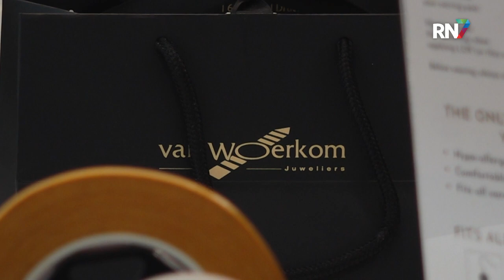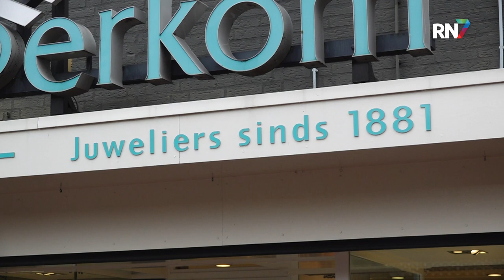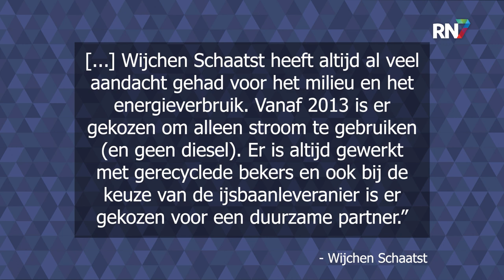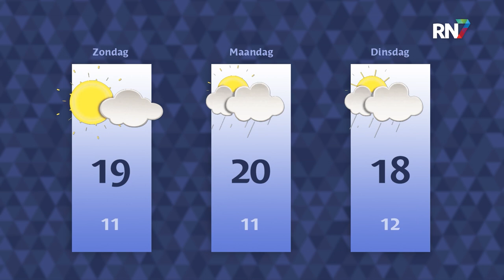Vrijdag 14 oktober 2022 || RN7 REGIONIEUWS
Koopavond steeds minder in trek, politiek niet blij met doorgang Wijchen Schaatst en ramkraak bij juwelier in Zetten. Dit is het RN7 Regionieuws van vrijdag 14 oktober.